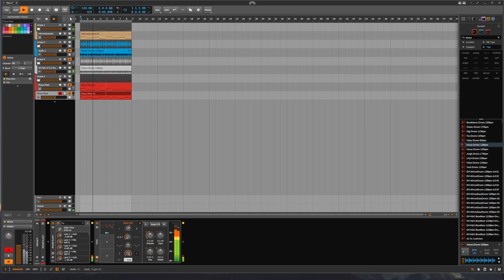bitwig jam | KORG minilogue xd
little crude jam i made yesterday that's not very good
uses my KORG minilogue xd